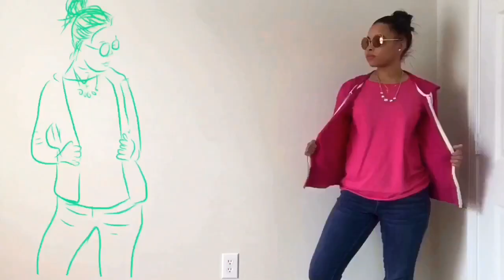Springly Tumblr OOTD Collabaway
Open and Set to HD
Hey guys it's Bri here and I am so pumped for this video. This is my collabaway video with some amazing ladies. Go check out their channels:

Let's be YouTube friends?!

Thanks for everything y'all do, I love y'all 😘

John 3:16

Tree Overlay: Lucy xxx